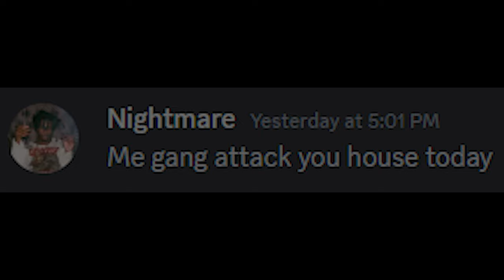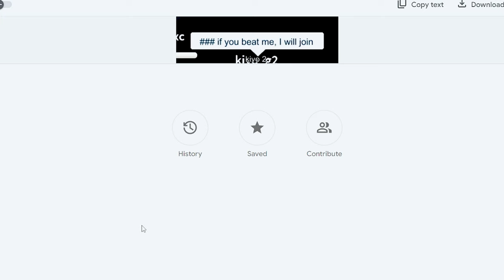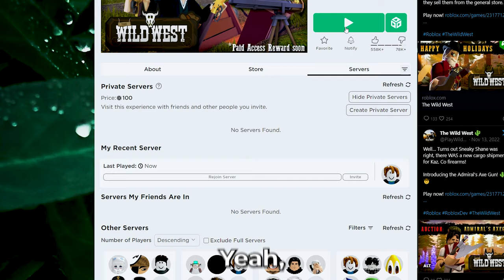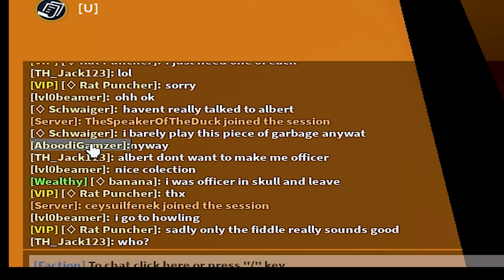He Forced Me To Join His Roblox Wild West Gang...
3 Days ago I was minding my own business just living life, till one of my friends messaged me this on discord. He wanted me to join his roblox gang. As an educated individual I obviously declined but as a kind hearted person who can’t say no to my friend’s humble requests I had to agree, Nightmare please don’t attack my house with your gang.

And since that moment I made a new account and joined nightmare’s server to his western gang. But I have to say, things did go to our plans while getting more members.